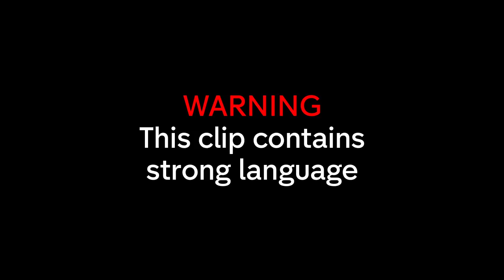Bride HEARTBROKEN Over Blue Cape on Wedding Dress | Don't Tell the Bride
The groom hopes to impress his 'ice queen' with a winter wonderland theme...